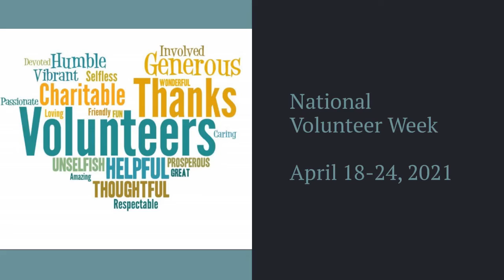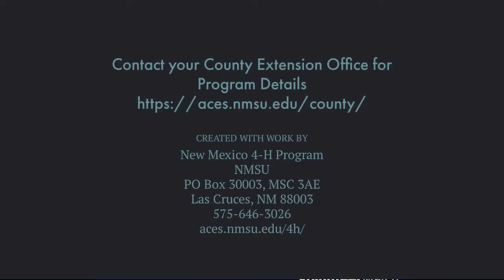National Volunteer Week - Kyleigh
10 Videos made from recordings of the leadership team thanking volunteers and leaders.